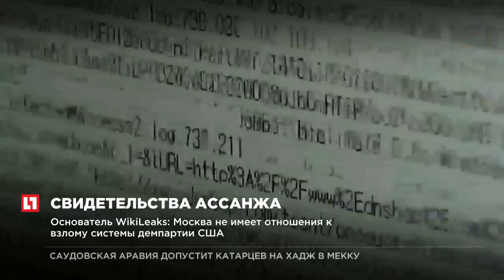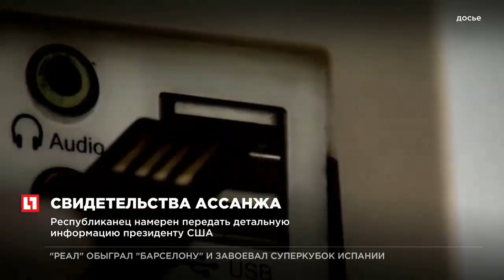Основатель WikiLeaks Москва не имеет отношения к взлому системы демпартии США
Джулиан Ассанж заявил, что Россия не причастна к взлому системы демпартии США